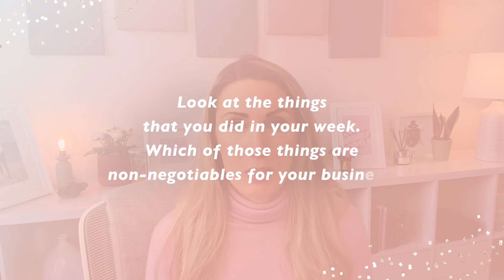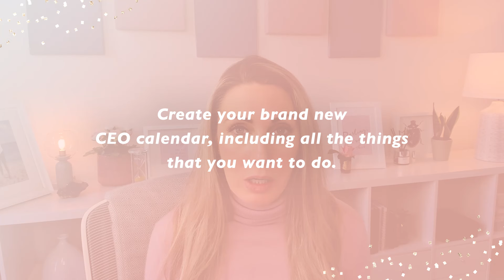How to manage your time like a CEO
How do you juggle it all when, along with growing a business, you also need to find time to work your full time job… be a mum… keep a happy relationship… spend time with family and friends… look after your health…

The list of what we have on our plates is endless and it makes you feel utterly dizzy and exhausted!!

So in this episode I’m sharing:

• How I audit my time to track, be intentional and create more joy in my life.
• The one thing that’s always in my calendar at the end of every day.
• How to divide your time into 3 categories (and what to do with each one).
• The one change I made to my calendar to avoid burning out.
• How to create your CEO calendar.
• The biggest mistake entrepreneurs make with their time that keeps them stuck (and how to avoid it).

I hope you love this episode and if you create your CEO Calendar, make sure to send me a screenshot on Instagram @iamcarriegreen so I can celebrate with you!

Chapters:
0:00 Intro
0:40 When you’re spreading yourself too thin.
2:02 Where are you spending your time?
5:13 Reviewing your day.
5:54 Auditing your week.
7:42 What are your non-negotiables?
8:26 What can you delegate? What can you get rid of?
9:39 How do you want things to change?
12:40 Create your new CEO calendar.
16:28 One thing at a time.

Carrie xx